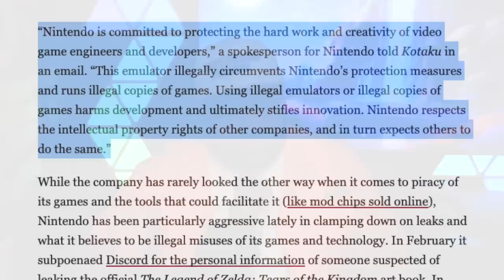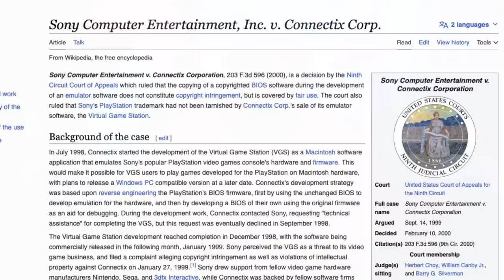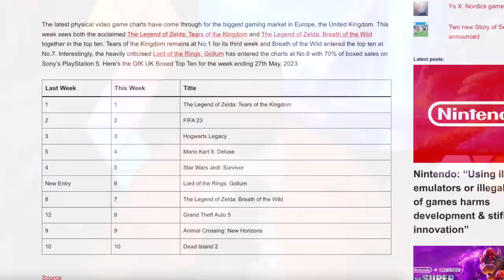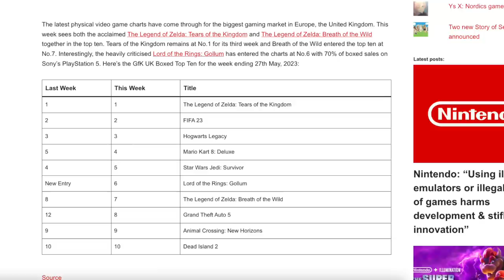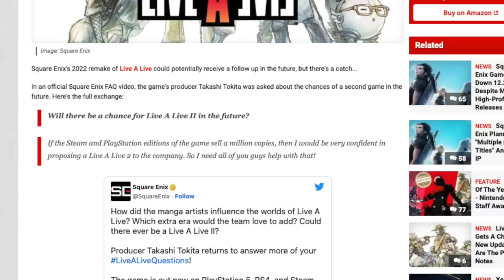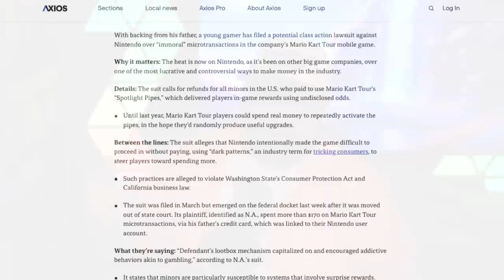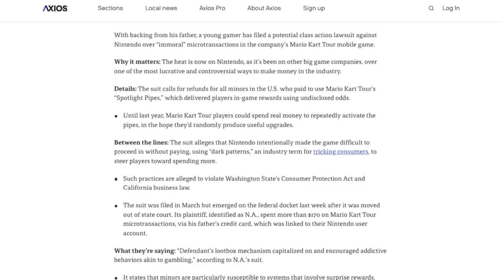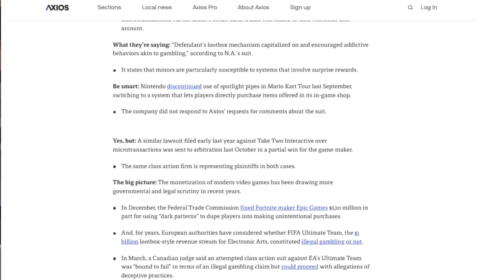Massive Nintendo News Just Dropped! We Need To Talk.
Thank you everyone for your continued support!

00:00 - Giveaway
00:50 - Nintendo Calls Emulation Illegal
03:44 - Updated Tears of the Kingdom Sales!
04:56 - Square Enix RPG MIGHT Get a Sequel on Switch!
06:23 - Nintendo Faces Another Lawsuit
08:37 - We Need To Talk.